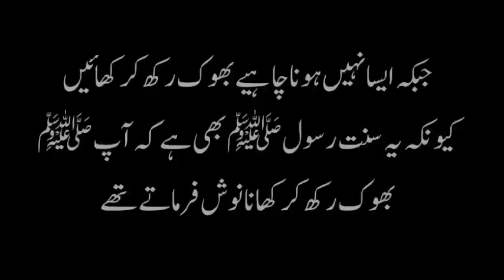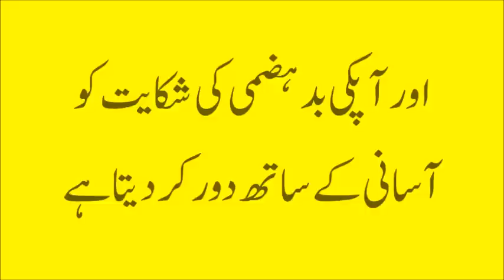Badhazmi Ka Ilaj Loose Motion Home Remedies Khatti Dakar Treatment At Home - Indigestion Cure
badhazmi ka desi ilaj in urdu khatti dakar and loose motion pait ke gas ka ilaj in hindi pait mein gas hona badhazmi ka gharelu ilaj

read more tips at